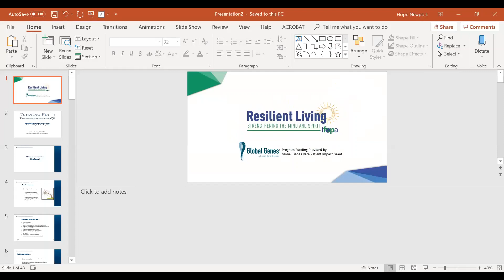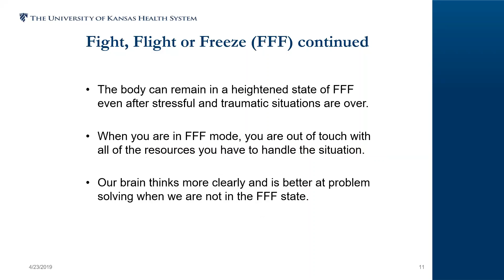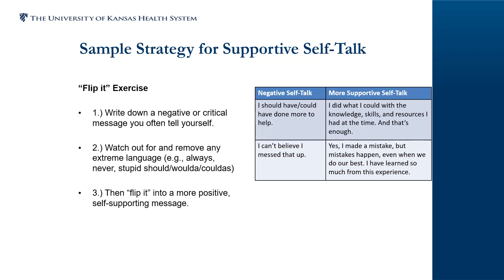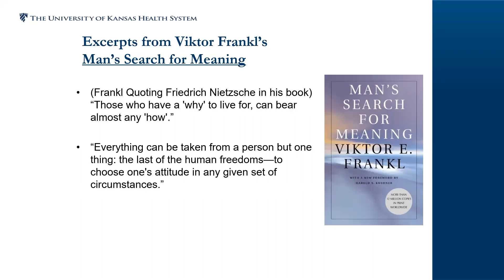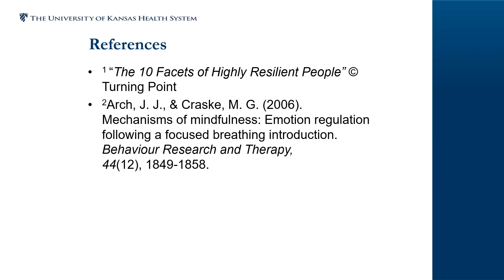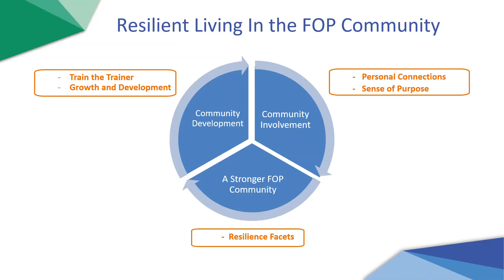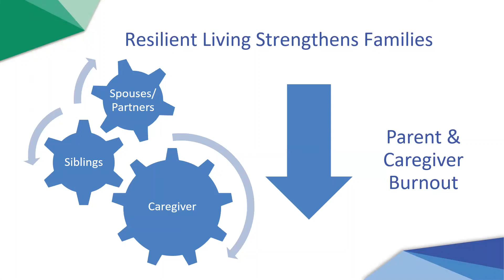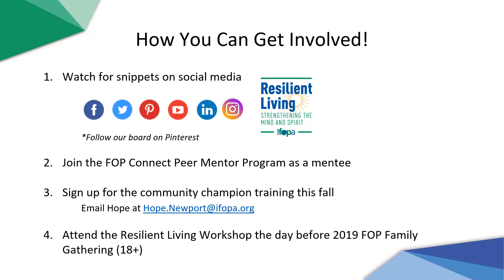An Intro to Resilient Living Webinar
The FOP community is fortunate to have an amazing team of experts to help address medical needs. We are excited to launch the Resilient Living Program to focus on the emotional, social and psychological challenges that come along with FOP.

This webinar was recorded April 23, 2019, presented by Hayley Stolzle, Resilience Program Coordinator at Turning Point and Hope Newport, Family Services Manager at the IFOPA.